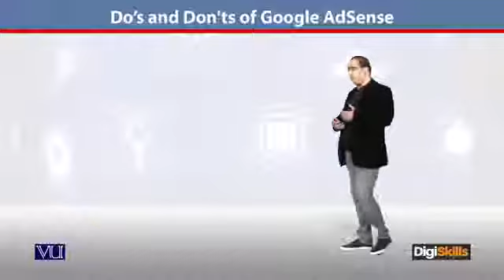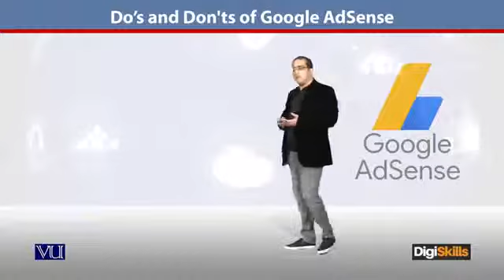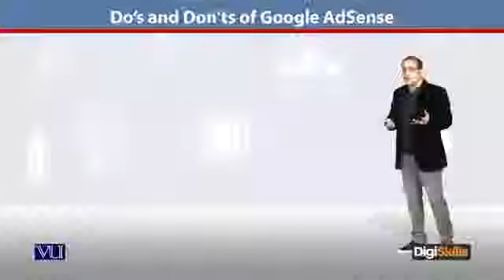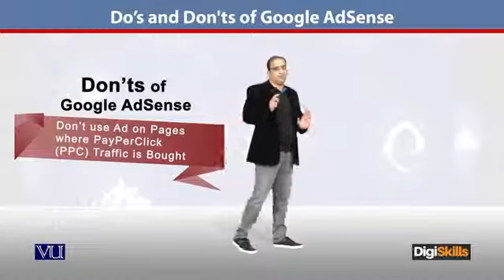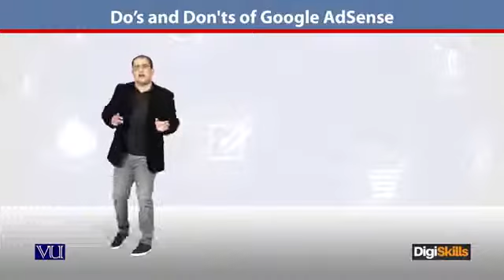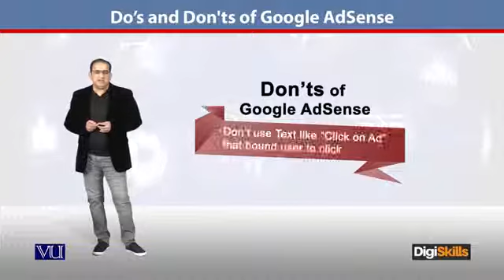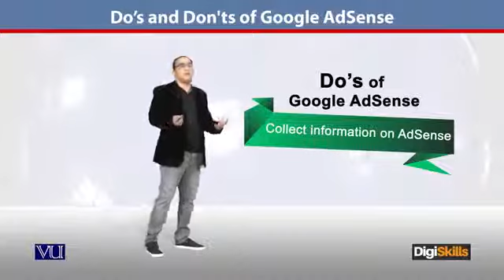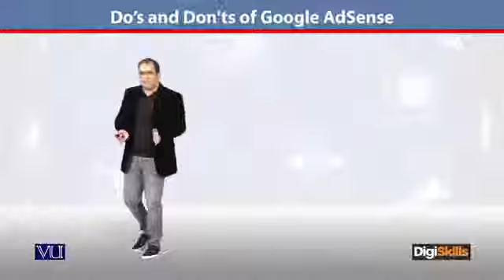45 E Commerce in Urdu Hindi ¦ How to use Google Adsense؟ 360 X 640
This course focuses on enabling trainees to learn and understand basic skills of setting-up and running online store from End-to-End including selecting niche market of products, domain hosting, selection of open-source E-Business software like Magento and Prestashop etc. Trainees will learn skill to set up online store quickly in Magento and Prestashop on localhost and on Cloud. Different payment mechanism prevailing locally and internationally will be discussed at-length to enable trainees to know about the dynamics of global E-Commerce marketplace. Trainees will be able to learn the skill of optimizing the online store using Search Engine Optimization (SEO) techniques. Facebook Ad’s, AdWords and AdSense will be discussed from the implementation viewpoint in reaching out to clients for revenue generation. AdSense will enable trainees to start earning by creating a blog and apply traffic generation techniques to increase earning at free of cost. Trainees will learn skill on how to start business utilizin    g AliBaba Group Webportal. Trainees will learn how to scale E-commerce business on long-term basis to generate sustainable revenue from the online store. Attention to scaling the business and management of E-Commerce business is much needed in the local ecosystem.